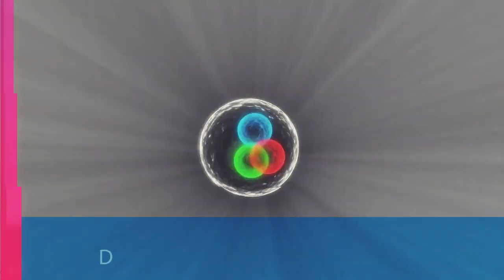IJMR Paper on Indian Lockdown Doesn't Meet Scientific Rigour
As the world attempts to flatten the COVID-19 curve, efforts are ongoing in India to prove that the lockdown imposed by the government saved lakhs of lives in the country. A paper published by the Indian Journal of Medical Research has made several claims to that extent, however, the methodology used does not meet scientific rigour, according to eminent scientist Satyajit Rath.